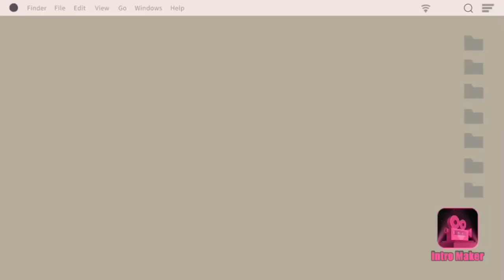Preparing Ingredients for Hotpot/Singapore/jovie vlog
1st party for chinese New year,,having Lunch..

jovie vlog